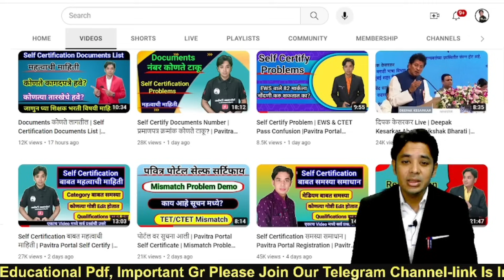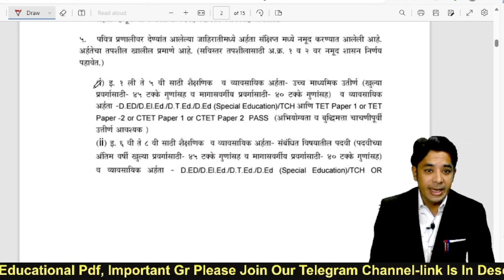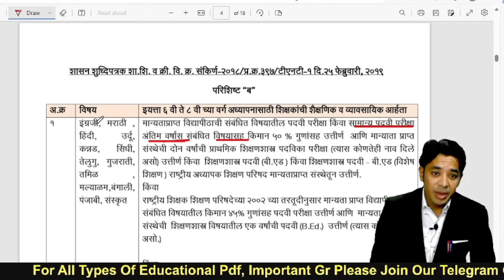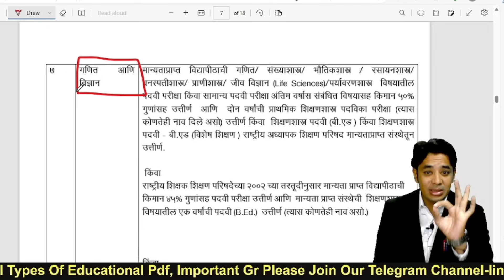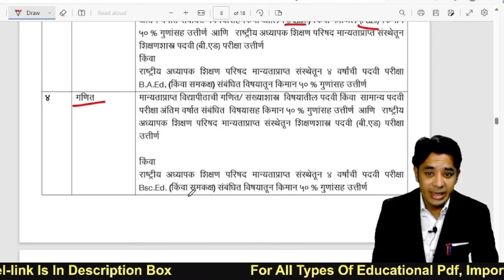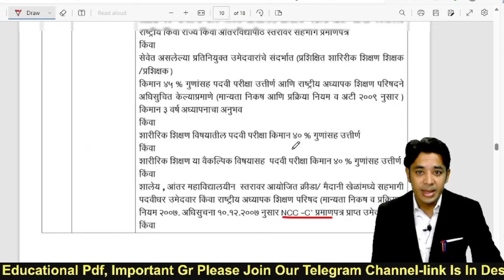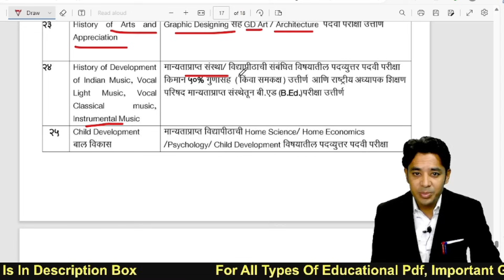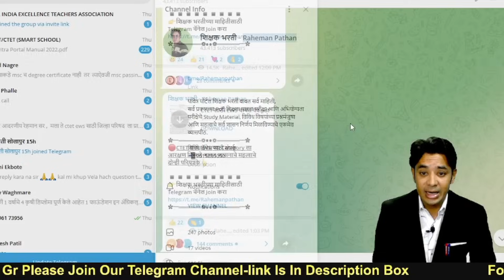अन्यथा भरतीतुन बाहेर | शिक्षक भरती पात्रता | Teachers Qualifications | Pavitra Portal Qualification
pavitra portal self certify,
pavitra portal nondani,
pavitra portal registration process,
pavitra portal new registration demo